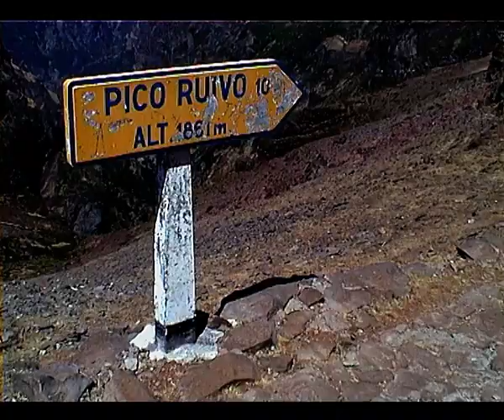„Pico do Arieiro“ (1810m ü.d.M.) – Dritthöchster Berg Madeiras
Der Pico do Arieiro ist mit seiner Höhe von 1810m der dritthöchste Berg Madeiras

Mit dem Auto direkt zum Gipfel leicht zu erreichen!

Vom Gipfel des Pico do Arieiro aus führt ein Wanderweg um den Pico das Torres herum zum höchsten Gipfel der Insel, dem Pico Ruivo.

Die Wanderung dauert zweieinhalb bis dreieinhalb Stunden.

Ich zeige nur den Beginn dieser Wanderung und die Rückkehr zum Gipfel des Pico do Arieiro!

Die Videoaufnahmen entstanden im Sommer 1999………..!

Die Musikauswahl traf ich aus der "Audio-Bibliothek" von Youtube!

Meine Videoaufnahmen mit Hi8-Video-Bändern wurden später digitalisiert!

Alle Angaben ohne Gewähr / All informations supplied without guarantee